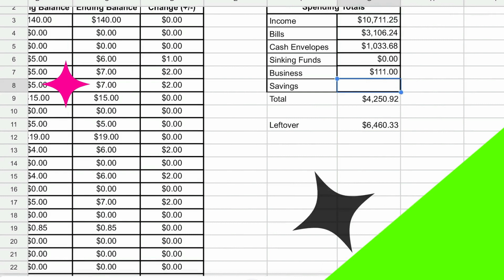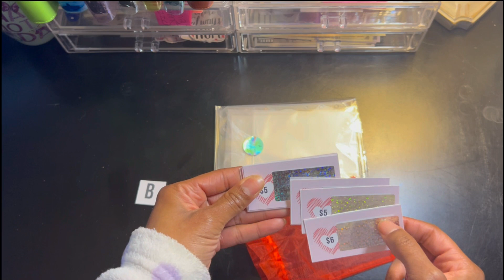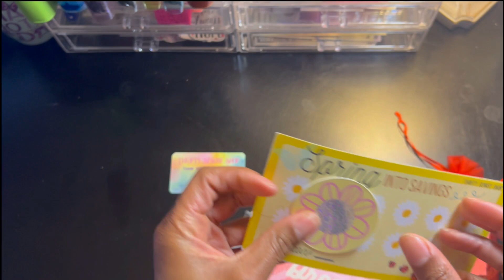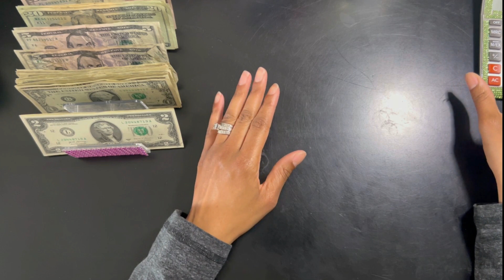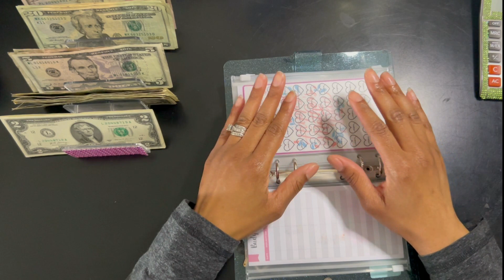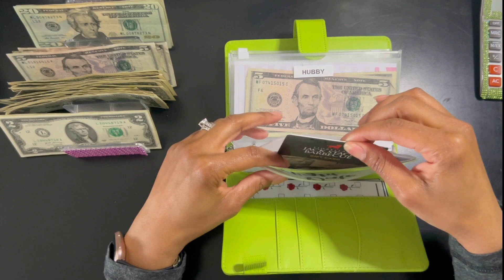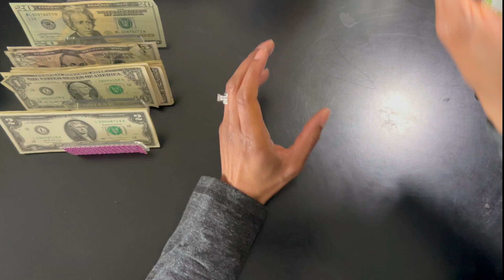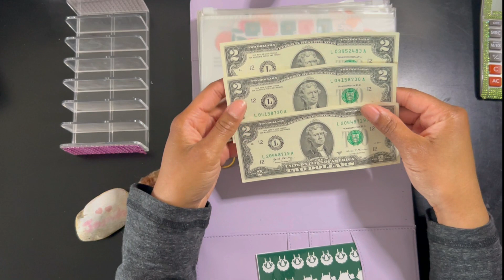OVERWHELMED & TIRED | $200+ SINKING FUND STUFFING | HAPPY MAIL | TIDYWITTOYA | 844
Hey all my Tidy people! My name is Toya. On my channel we keep it tidy with our home, our budget and our life. I am also a married mom of a set of boy/girl twins!

Jamila's Birthday List

Sharrieff's Birthday List

💚JAVY COFFEE LINK💚
My code: TidywitToya20

💚PRODUCTS USED💚
Lime Green Binder

Monetization Tracker

L Buck Challenge

Pick a Random Number

New Year Scratcher

Scratch & Save Challenge

Roll Your Luck

February Savings Challenge

Spring Challenge

Likes Challenge

💚GETUPSIDE💚: Use my code LATOYA35622 to get a 15 cents/gal bonus!
💚IBOTTA💚: Use my code and get a bonus: xykyxhj